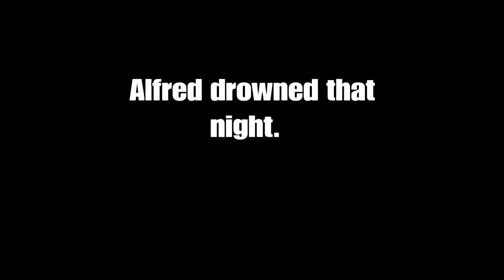Minecraft Multiplayer Survival Season 3 W/ InfectedAJ | Season Finale: Marriage!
Hey what is up guys it is the Anti-Social Gamer here and today we are here for another video! Today we say goodbye to Minecraft Multiplayer Survival Series 1! I know it's an abrupt sendoff but it needed to be done, not even just for the series' sake! However there will be a series 2 coming sometime in April so please look out for that when the date comes!

Leave a like for Alfred Junior!

Game:  Minecraft Playstation 4 Edition
Game Release Date: September 5th 2014
Game Platform: Plastation 4 (PS4)
Editor: ASG32
Host: ASG32
Guest:  InfectedAJ